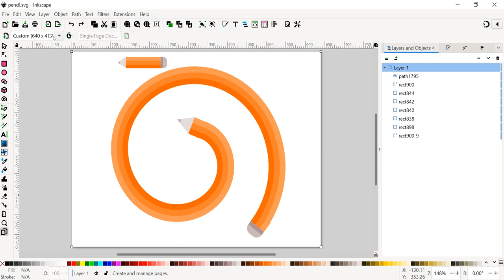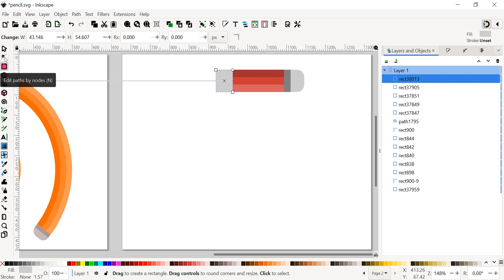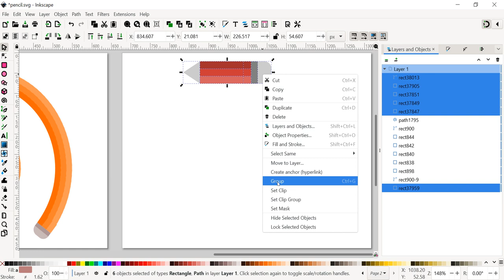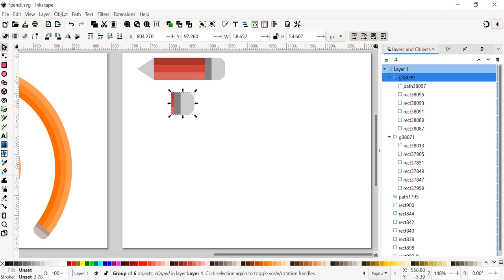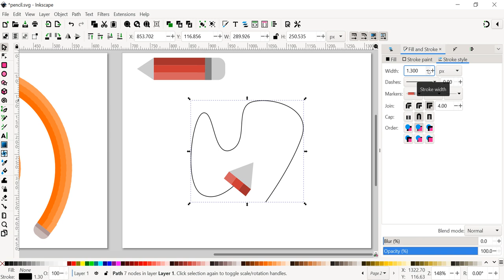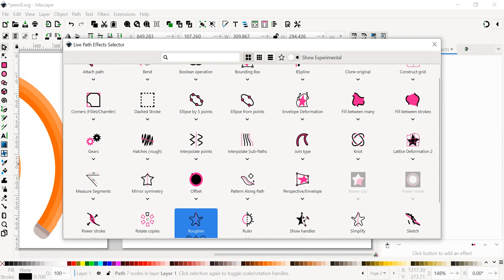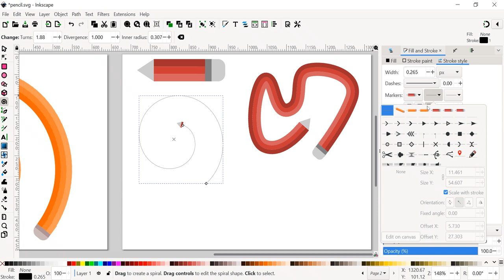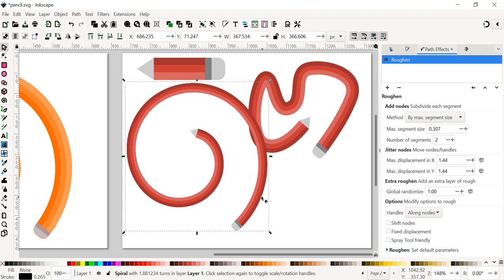ดินสอแท่งสั้นๆ แปลงร่างเป็นดินสอแบบอิสระ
ดินสอแท่งสั้นๆ แปลงร่างเป็นดินสอแบบอิสระ ด้วยเทคนิค Custom Markers ใน Inkscape